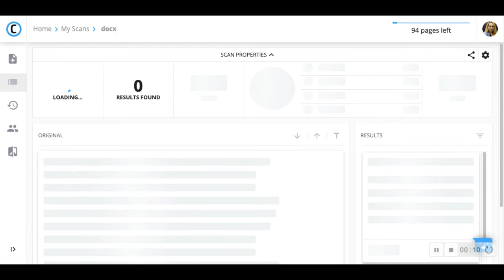Copyleaks Dashboard - Revamped and Redesigned!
Check out Copyleaks' new and improved dashboard! This demo follows how to view recent scans, scan results, and pull up external sources that contain identical or similar content alongside user's own uploaded content.

In addition to our new look, our new features include:
- Download PDF Reports: After running a plagiarism scan and seeing the results for yourself, you now have the ability to download the report that includes the aggregate plagiarism score, highlighted similar text, and more!
- Integrate with Your School LMS: We’re now offering LTI integrations for Moodle, Blackboard, Canvas, and Brightspace. Checking plagiarism for your whole district, school, or department just got even more seamless!
- Scan a Sitemap: Instead of adding specific URL webpages, you can now upload a whole sitemap that will scan all individual pages within your site
- Easily Upgrade Your Plan: If you’re doing more scans during the month than you planned for, you can now upgrade your plan the moment you need to
- Purchase a Yearly Plan: If you know ahead of time how many pages you’re planning on scanning, go ahead and purchase the pages upfront, with extra savings too!
- Create Groups and Institution or Company-Wide Accounts: Create multiple groups to keep track of teachers, teams, and students
- Create Folders: Keep track of your student’s work, published content for clients, and more with your own organized folders
- Faster Scans: We’ve optimized our system to allow your scans to get results even faster!
- Updated Storage and Filter Settings: You can now choose if you would like to store and compare your content against our internal database for each individual scan. Select if you want to include references, quotes, and conduct a safe search with our newest filter settings.
- Credits Are Now Pages: We’ve updated our terminology to make sure we’re all on the same page 😉